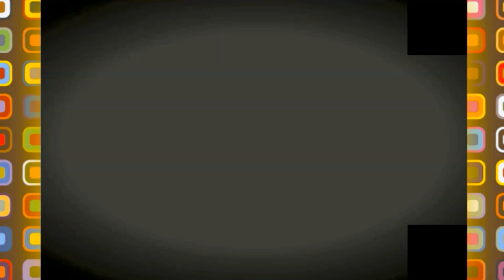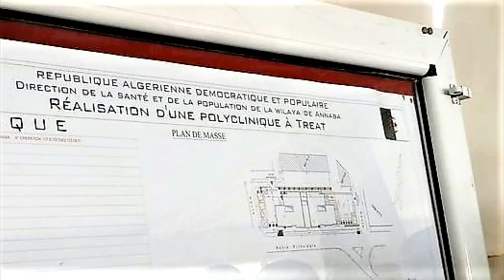👍😍PEDIATRIC CLINIC EL BOUNI ANNABA👍😍💪